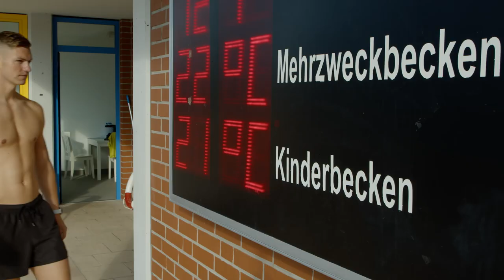Saisonkräfte (m/w/d) für die Jenaer Freibadsaison gesucht!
Dein Job im Freibad 2024 - Arbeiten im Sommerparadies!

Für die anstehende Freibadsaison suchen wir tatkräftige Unterstützung für unsere Bäder der Jenaer Bäder- und Freizeitgesellschaft.

Der Einsatz erfolgt je nach Stelle von April/Mai bis Oktober im Südbad/Strandschleicher oder Ostbad in Jena.